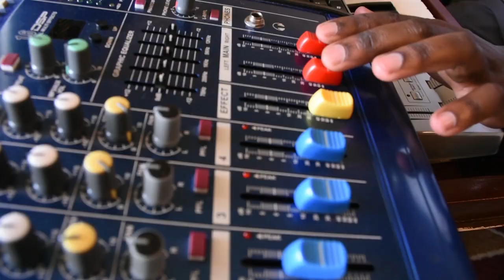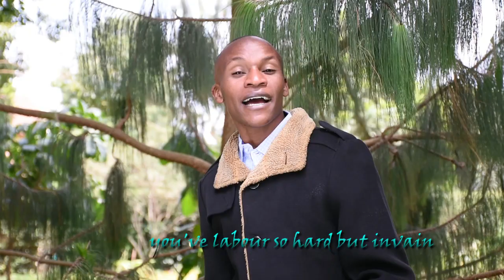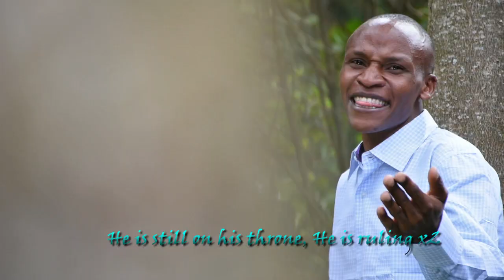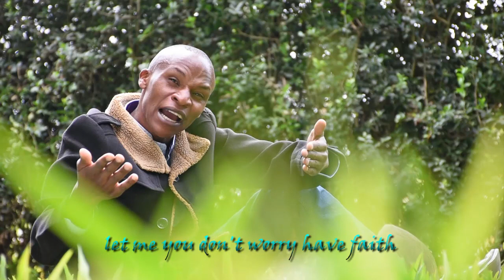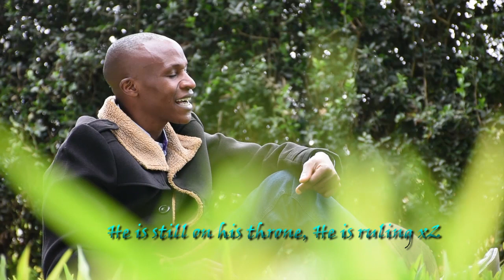ARIO GITI-INI by Francis Muriithi.